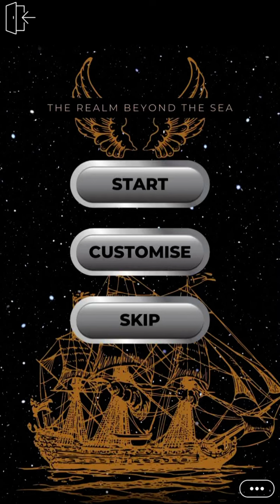The Dragons Den (Part 5) Episode Choose Your Story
The Dragons Den Episode 5

Sloans attempt to escape captivity ends her under the wing of one of the most feared King in the Under realm; a human in the midst of demons and kings could only end in tragedy.

Writer Credit: Bookuponbooks
Author’s IG: @epi_bub